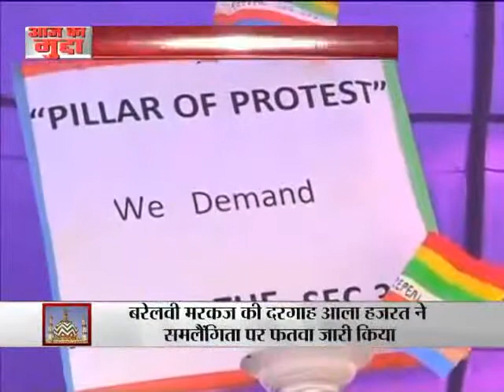sec377 janoduniya Part1 2 dec22